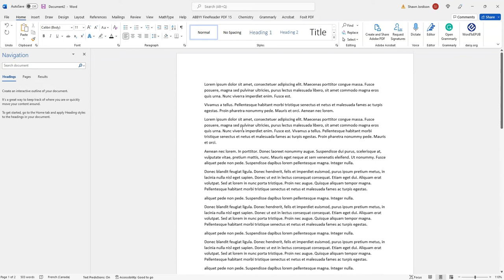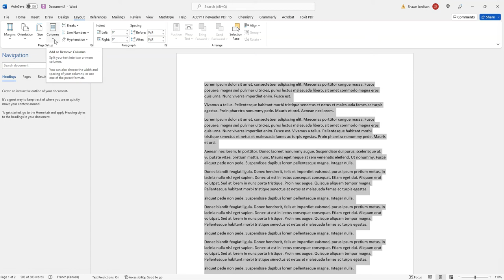How to add columns to text in Microsoft Word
This video will show users how to apply columns to text in Microsoft Word.

Did you know you can find detailed walkthroughs and guides on my Stop by and check them out.

I create software tutorials for complex programs. My niche is accessibility but occasionally ill cover different how to’s and other cool software tips. Additionally, I do document remediation, training, and even free one on one appointments! (15 min via zoom